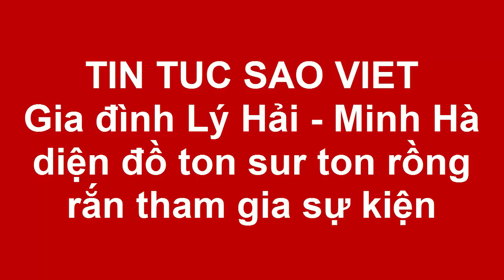Gia đình Lý Hải - Minh Hà diện đồ ton sur ton rồng rắn tham gia sự kiện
Lý Hải và Minh Hà đã đưa con trai và con gái lớn cùng tham gia một sự kiện ý nghĩa dành cho các gia đình cùng nhiều sao Việt khác.